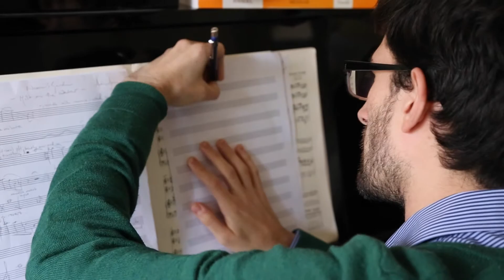Chamber Music & Me - Season Two [Trailer]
Five chamber music lovers tell their stories in Season Two of Chamber Music & Me.